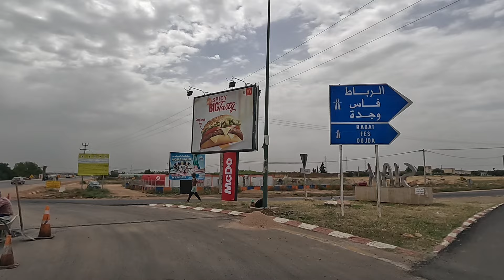أشغال تهيئة الطريق الوطنية رقم ستة مكناس اليوم السبت 11/05/2024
TRAVAUX DE RÉNOVATION DE LA ROUTE NATIONALE N6 MEKNES